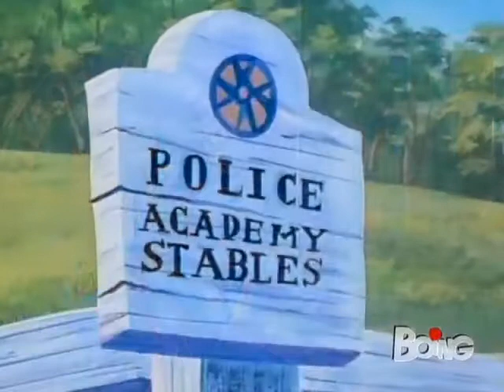2x17 Scuola Di Polizia